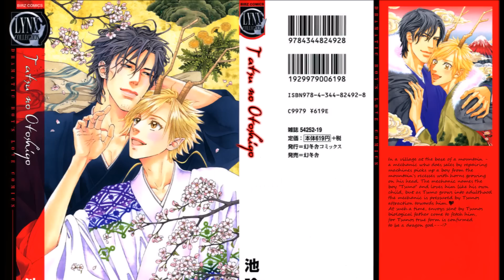5 Fantasy Yaoi for the Supernatural fan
Hey Yaoi Sprites !